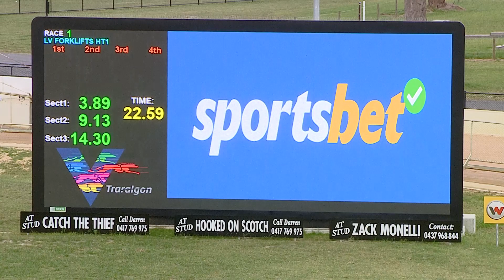TRA WED 28 DEC 22 R1